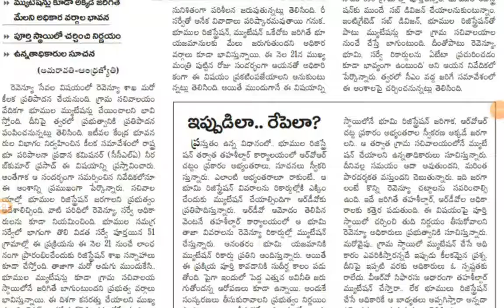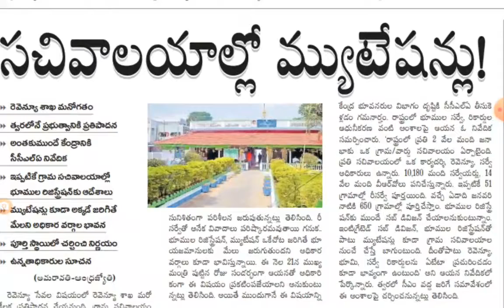AP GRAMA / WARD SACHIVALAYAM UPDATES | AB Tutorial.